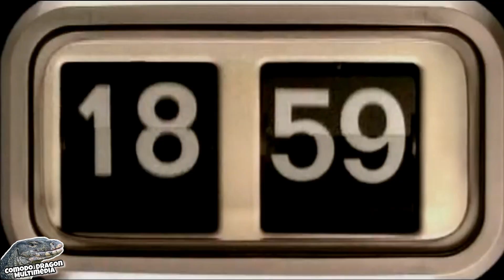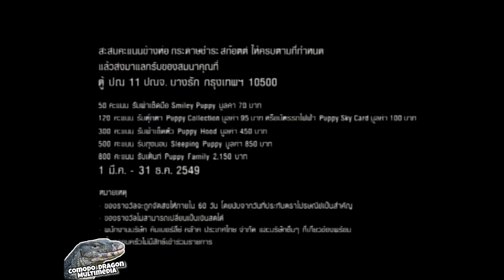โฆษณา 2549 Part 10 | ITV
Credit Original Cilp : Praewtong praw